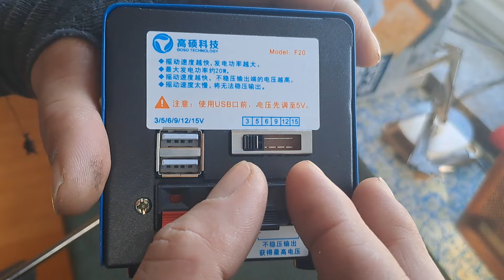재난대비용 미니 발전기 ! / Mini generator for disaster preparedness